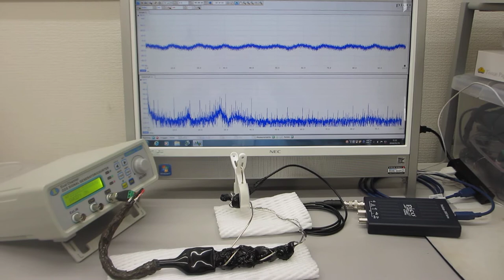共振現象と非線形現象を制御可能にする超音波発振制御プローブ（超音波システム研究所）